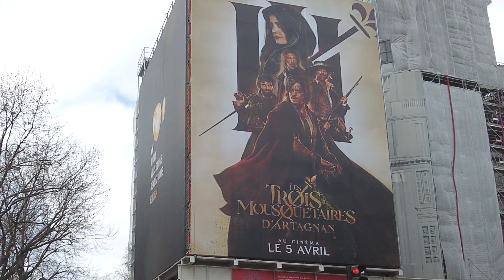Les Grands Boulevards - Lendemain de manif - Paris